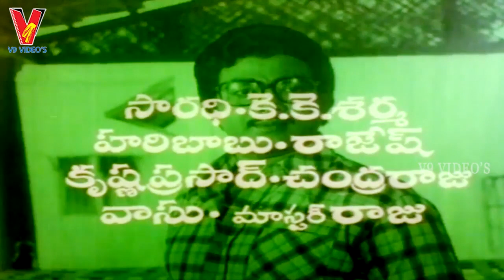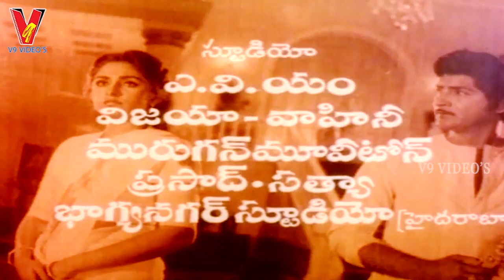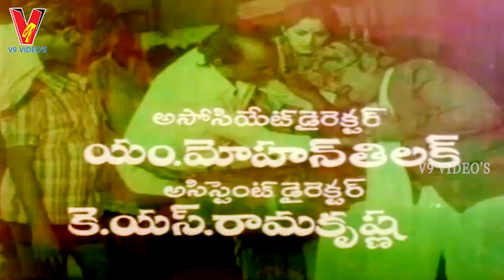GIRIJA KALYANAM | PART 1/13 | SHOBAN BABU | JAYAPRADHA | V9 VIDEOS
Watch And Enjoy Girija Kalyanam  Telugu Full Movie Part 1 On V9 Videos

Starring : Shoban Babu, Jayapradha, Kaikala Sathyanarayana Among Others.